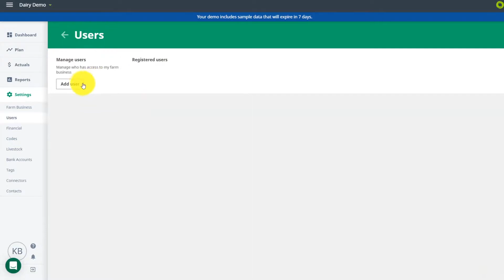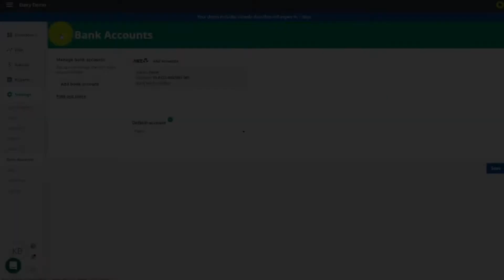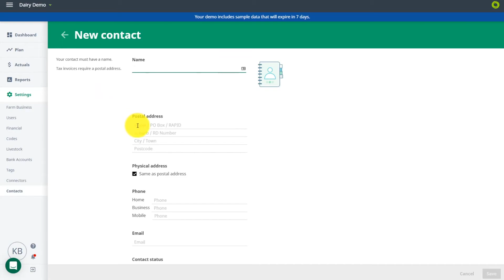Setting up Farm Focus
Learn to navigate Farm Focus and how to set up your business once you have made the switch from Cashmanager Rural